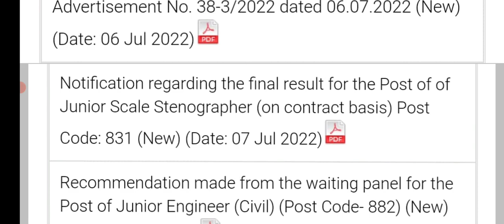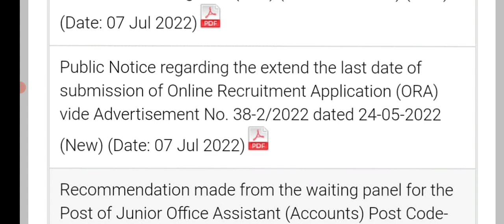HPSSC New Notifications (7 July 2022) ORA Date Extend,JE(Civil).